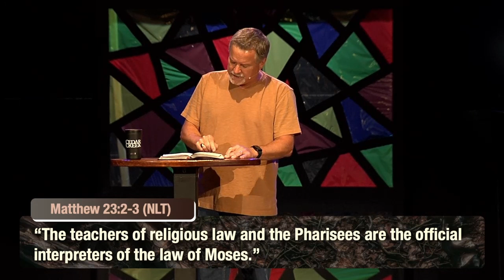Wholly Worship | Worship: Lift Your Eyes – Part 3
Wholly Worship
Worship – Part 3

“Love the Lord your God with all your heart and with all your soul and with all your mind and with all your strength…Love your neighbor as yourself.” Mark 12:30-31(NIV)

1) Head and hands, but no heart.
“Woe to you, teachers of the law and Pharisees, you hypocrites! You clean the outside of the cup and dish, but inside they are full of greed and self-indulgence” Matthew 23:25-26 9NIV)

“The teachers of religious law and the Pharisees are the official interpreters of the law of Moses. So practice and obey whatever they tell you…” Matthew 23:2-3 (NLT)

“Above all else, guard your heart, for everything you do flows from it.” Proverbs 4:23 (NIV)

2) Heart and hands, but no head.
“Jesus turned and said to Peter, ‘Get behind me, Satan! You are a stumbling block to me; you do not have in mind the concerns of God, but merely human concerns.’” Matthew 16:23 (NIV)

“Yet a time is coming and has now come when the true worshipers will worship the Father in the Spirit and in truth, for they are the kind of worshipers the Father seeks.” John 4:23 (NIV)

3) Head and heart, but no hands.
“As Jesus started on his way, a man ran up to him and fell on his knees before him. ‘Good teacher,’ he asked, ‘what must I do to inherit eternal life?’” Mark 10:17 (NIV)

“At this the man’s face fell. He went away sad, because he had great wealth.” Mark 10:22 (NIV)

Senior Pastor Phillip Lee
Cedar Creek Church
Aiken, SC